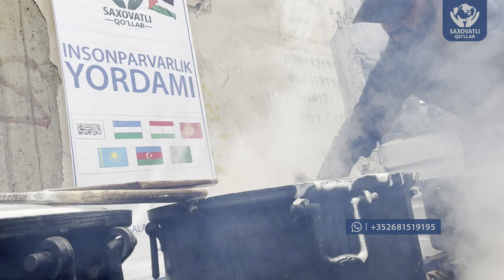G'azo sektoridagi ayanchli holatlardan lavha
G'azo sektorida 425 kundan beri qirg'inlar davom etmoqda. Davom etayotgan qirg'inlar oqibatida milliondan oshiq aholi o'z uylaridan quvg'in qilinib, hozirda ommaviy boshpana markazlarida qochqinlikda hayot kechirib kelishmoqdalar. Ushbu qochqinlik mintaqada bir qancha muammolarga va oziq-ovqat tanqisligi hamda qimmatchilikka sabab bo'lmoqda. Alloh taolo G'azo xalqiga yordam bersin.

Alloh taoloning fazli bilan G'azo xalqiga sizlardan kelgan yordamlarni turli xil ko'rinishda taqdim qilmoqdamiz. Alloh taolo barcha xayr egalaridan rozi bo'lsin.

Agarda moddiy yordam berishga qurbingiz yetmasa, bizning faoliyatlarimizni boshqalarga ham ulashib, xayrli ishlarga sababchi bo’lib, ajrga sherik bo’ling!

Yaxshilikka dalolat qilish – yaxshilikning (yordamning) bir turidir!